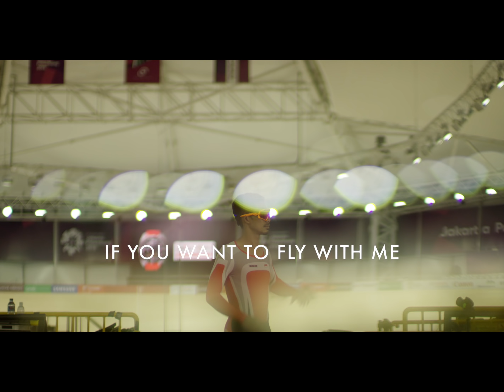I WANNA DANCE - Ayesha ft. Tompi - Asian Para Games 2018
“Everybody’s born different, but we have the same dream”

Asian Para Games 2018 hadir dengan membawa pesan kesetaraan, lagu ini mewakilkannya. “I Wanna Dance” yang dibawakan Ayesha dan Tompi ini mengajak kita memahami bahwa meskipun tiap orang terlahir berbeda, kita memiliki tujuan baik yang sama.

Di ajang olahraga disabilitas terbesar Asia ini, para-atlet akan turun ke medan tanding dengan kondisi fisik yang berbeda-beda, namun dengan tujuan yang sama, yakni membawa kemenangan untuk Indonesia.

Saksikan mereka berlaga di Jakarta, 6-13 Oktober 2018.